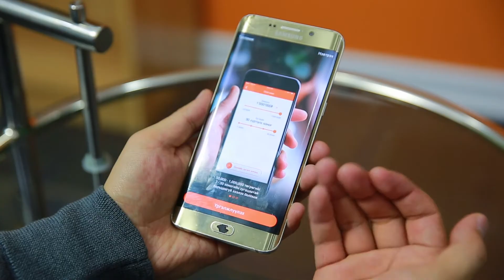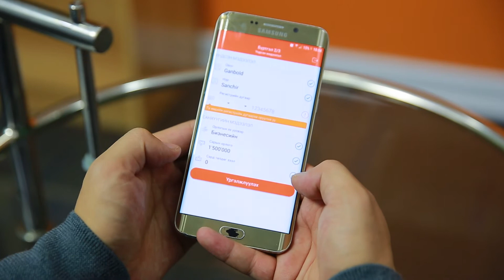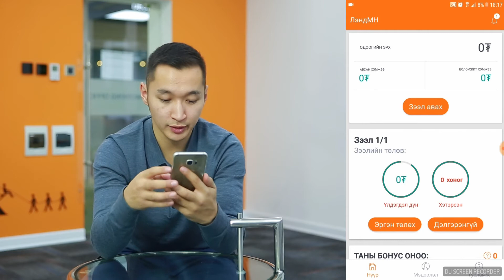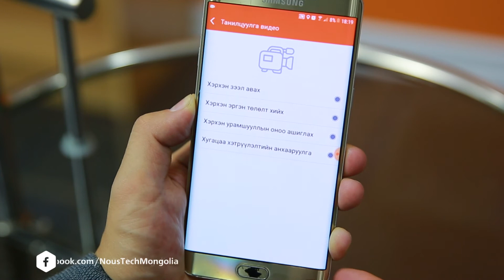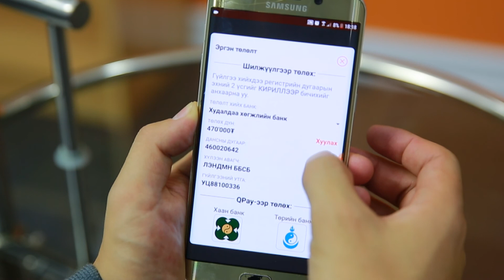NOUS Tech Test No.3 - LendMN аппликэйшны туршилт